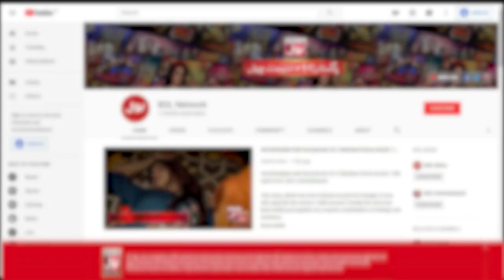Tick Tock Show | Fahim Khan | Complete Show | Fatimah Jaffry | BOL Entertainment